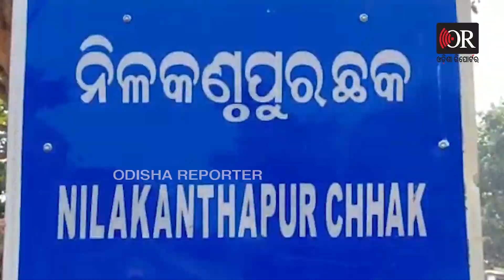ବାଜିରାଉତଙ୍କ ଗାଁରେ ପୋଲଟିଏ ବି ନାହିଁ ... | Odisha Reporter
ସହିଦ ବୀର ବାଜି ରାଉତଙ୍କ ଜନ୍ମମାଟି ନୀଳକଣ୍ଠପୁର ଗ୍ରାମ। ଢେଙ୍କାନାଳ ଜିଲ୍ଲା ଭୁବନ ବ୍ଲକର ଏହି ବୀର ମାଟି ସତେ ଯେମିତି କେବଳ ନାମରେ ସିମିତ ହୋଇ ରହିଯାଇଛି । ହେଲେ ଗ୍ରାମବାସୀଙ୍କ ଭାତହାଣ୍ଡି କହିଲେ ରଙ୍ଗମାଟିଆ ନାଳର ଆରପଟେ ଥିବା ଶହଶହ ଏକର ଚାଷଜମିକୁ ବୁଝାଇଥାଏ। କିନ୍ତୁ ଚାଷ ଜମିକୁ ଯିବାକୁ ରାସ୍ତା ଟିକେ ନାହିଁ କି ଆଜି ଯାଏଁ ପୋଲ ଖଣ୍ଡେ ତିଆରି ହୋଇ ପାରିଲା ନାହିଁ ।